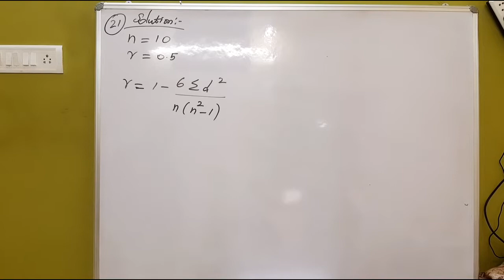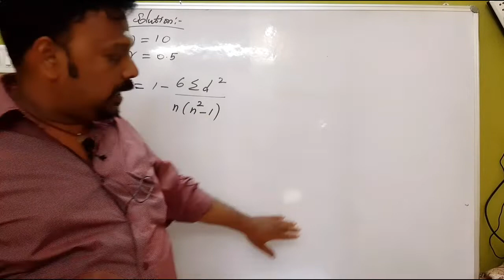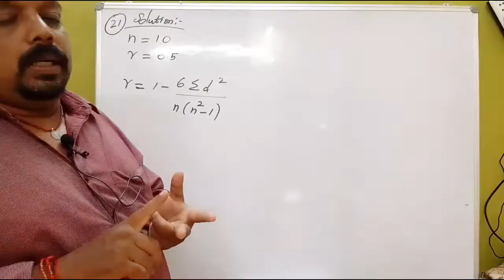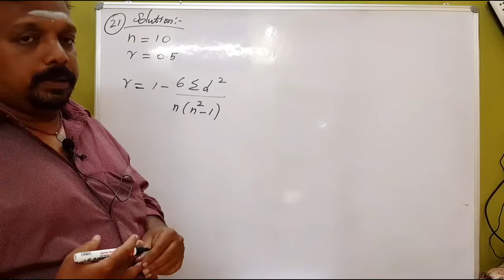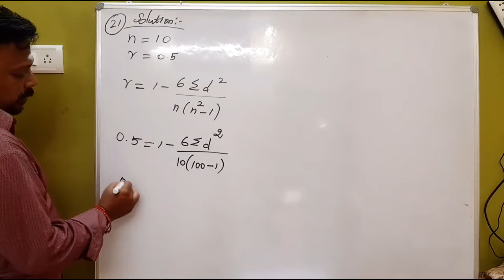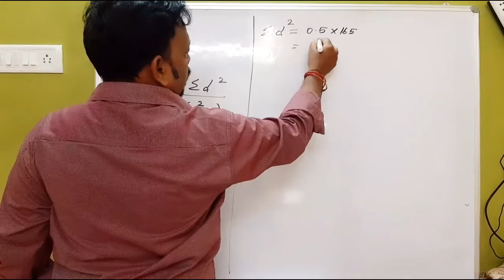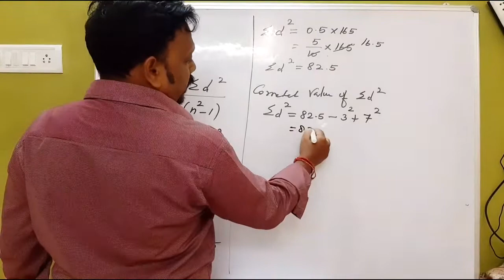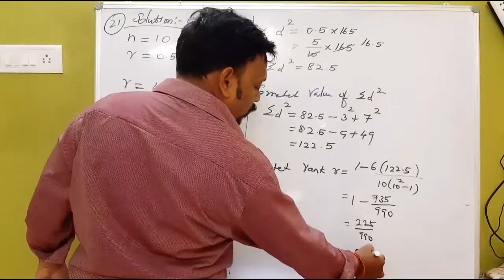Pgtrb maths class--Statistics 1 Important sums 1